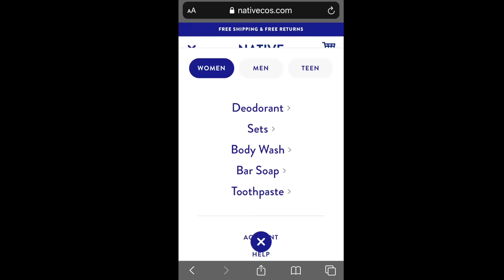When You Don't Like Your Friend's Boyfriend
Save 33% on your first Native deodorant pack! Normally it's $36, but you'll get it for $24. and use my code EMILY

Native deodorant review